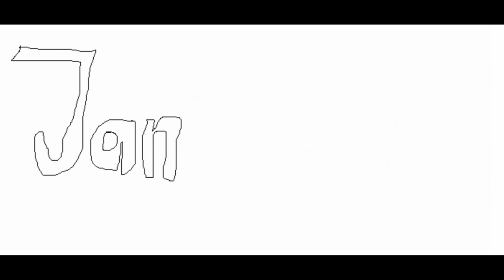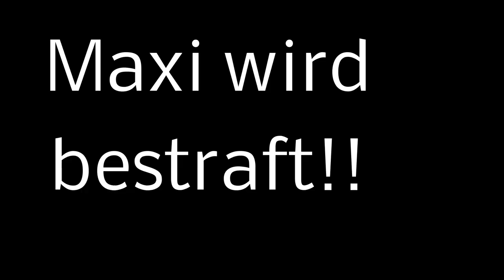Wer kann mehr papier essen? Jan vs Maxi vs Daniel